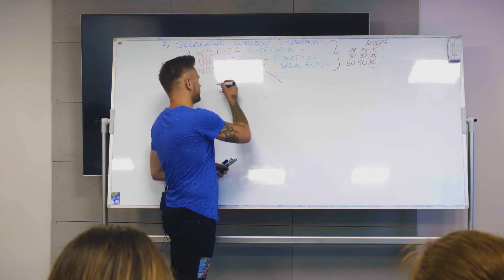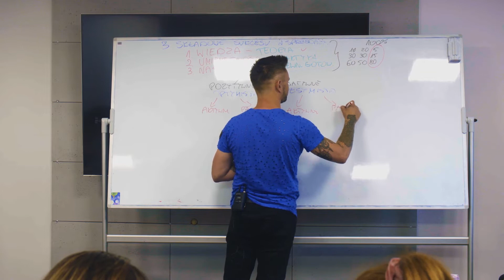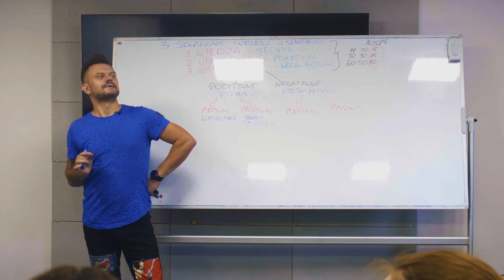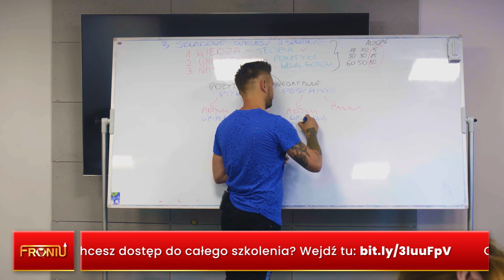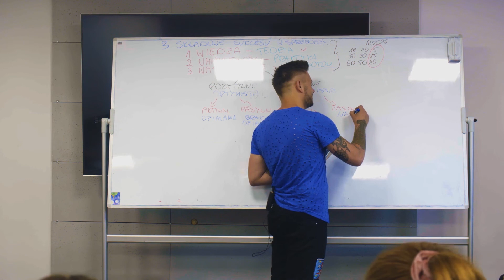Pasywny optymisty czy aktywny pesymista? To kim jesteś, decyduje o tym co osiągniesz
✅Chcesz więcej?

✅Jesteś zainteresowany zbudowaniem lub modernizacją Twojego działu handlowego? Wejdź na webinar podczas, którego dowiesz się jak zwielokrotnić jego wyniki w sprzedaży, za pomocą zmiany tylko dwóch elementów

00:00 – Nastawienie w społeczeństwie
00:55 – Podział na optymistów i pesymistów aktywnych i pasywnych
01:49 – Optymista aktywny
02:14 – Optymista pasywny
02:59 – Pesymista aktywny
03:51 – Pesymista pasywny
04:08 – Eliminuj ze swojego życia pasywnych pesymistów